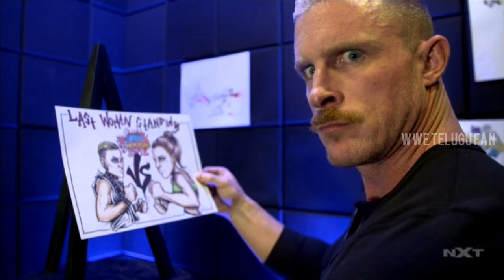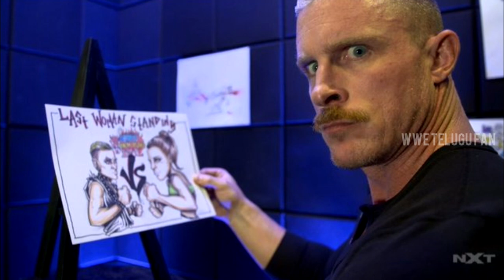e roju NXT asalu 🔥 Shirai opponent revealed, Champa vs thatcher, Leon vs johnny nxt highlights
1) WWE NXT highlights in telugu
2) WWE NXT full match results